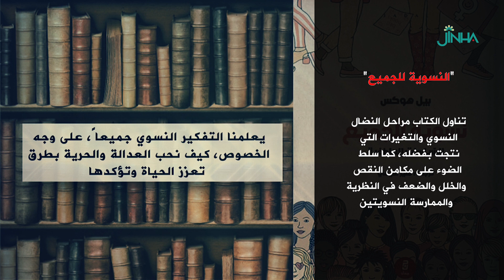كتاب "النسوية للجميع" السياسات العاطفية